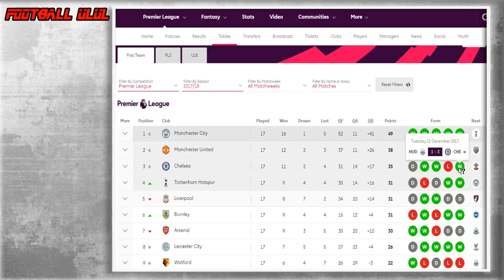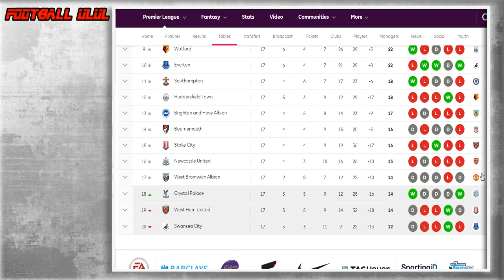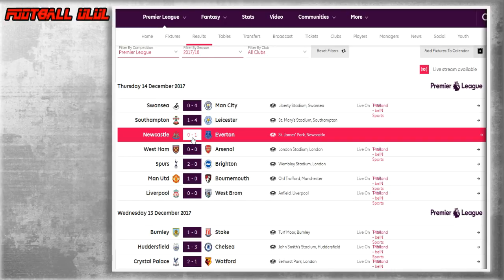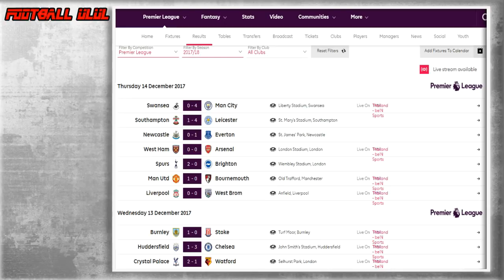ผลการแข่งขันพรีเมียร์ลีกอังกฤษ 13 - 14/12/2560 !